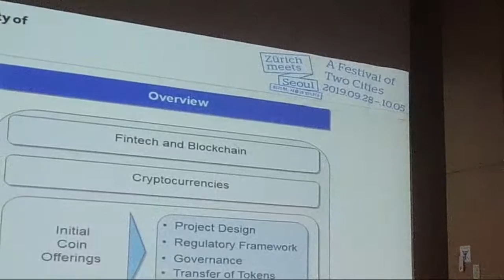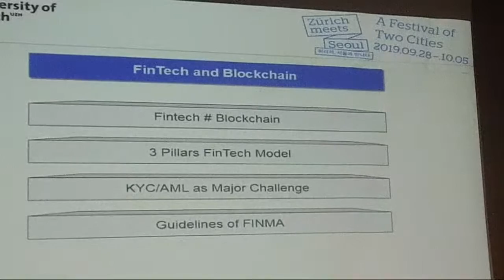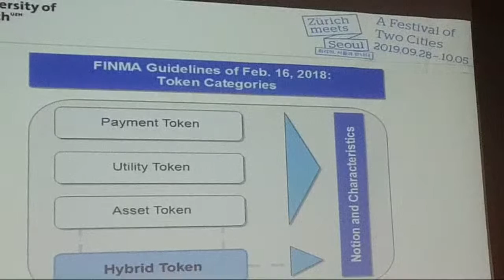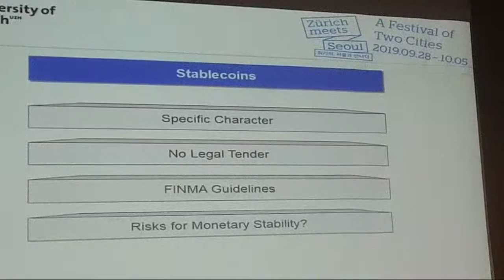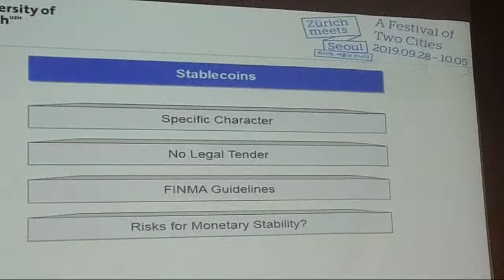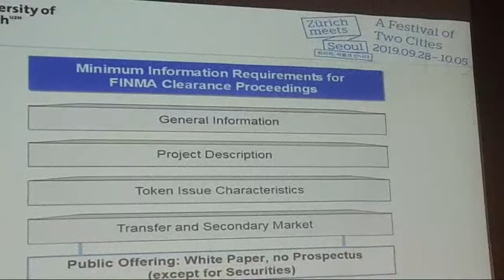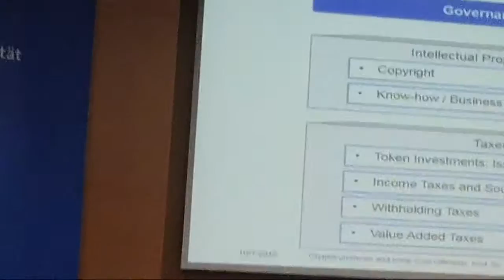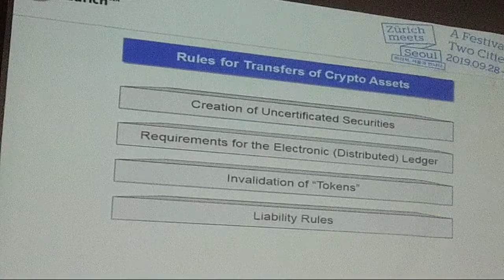Cryptocurrencies And Initial Coin Offerings Rolf Weber